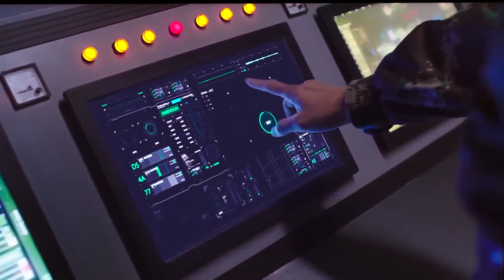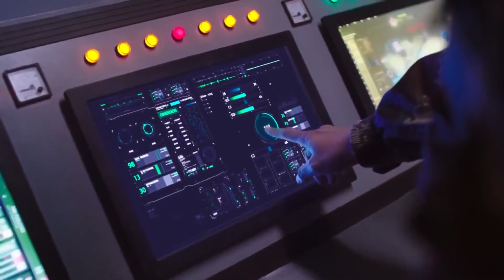İhtişamlı Gençlik l Zor Görev l The Glory Of Youth l Chen Xing Xu , Zhang Xin Yu l 号手就位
Dizinin Konusu;  Orduya katılıp roket gücü için asker olan bir grup üniversite öğrencisinin hikayesi...

Özel yeteneklere sahip eski askerlerin önderliğinde, tam teşekküllü asker olmak için bedenleri ve zihinleri teste tabi tutulur.
Şanssız romantik Xia Zhuo, 2. nesil askeri adam Ouyang Jun, çiçekçi Lin An Bang ve özensiz kral Yi Zi Meng, aynı üniversiteye giden ve aynı yurtta yaşayan dört oda arkadaşıdır.Kendi sebeplerinden dolayı öğrenci olmuşlardır. roket kuvveti için askere alınır.Ancak, ordu birliklerine bir bakış ve onları bir pişmanlık duygusu kaplar.

İlerleyen günlerde Xia Zhuo ve çocuklar örgüt içindeki hiyerarşiyi fark ederler.Sadece 10 yıldan uzun süredir asker olan erkekler asker olarak kabul edilebilir.Sadece 20 yılı aşkın süredir orduda olanlar gazi olarak kabul edilebilir.
25 yılı aşkın süredir orduda görev yapanlar birer hazinedir.Farklı becerilere sahip farklı kıdemlilerle karşılaştıklarında, yeni askerler kendilerini eski askerlerle karşı karşıya bulurlar.Yine de yolculukları gençliğin neler sunabileceğinin en güzel örneğidir.

Bölüm Sayısı;49

Yönetmen; Li Lu / Zhang Hanbing